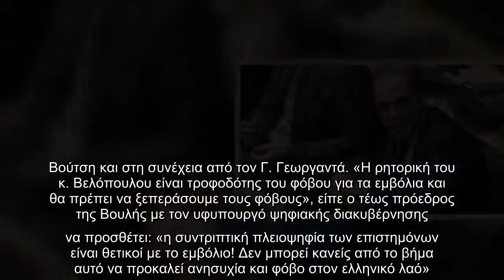Κυβέρνηση και ΣΥΡΙΖΑ κατήγγειλαν τις «ψεκασμένες» θεωρίες του Βελόπουλου για το εμβόλιο